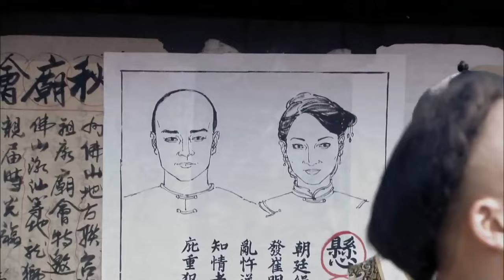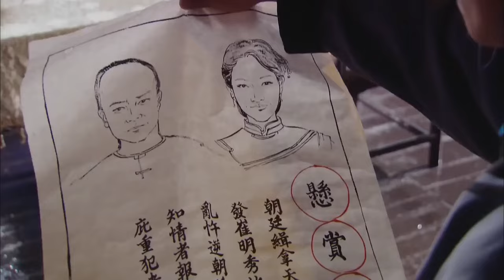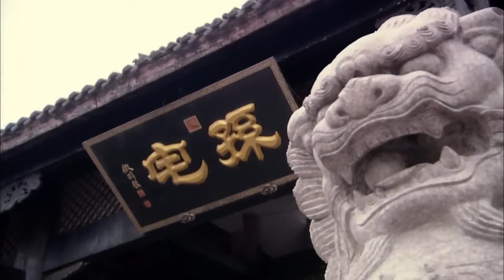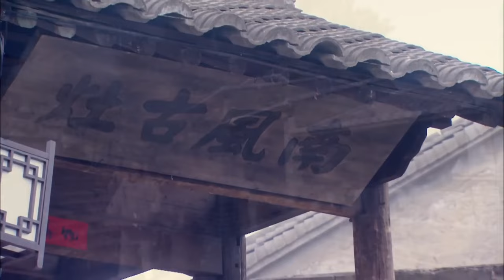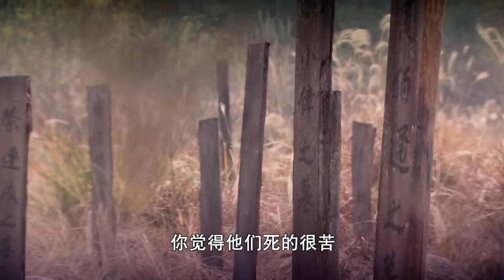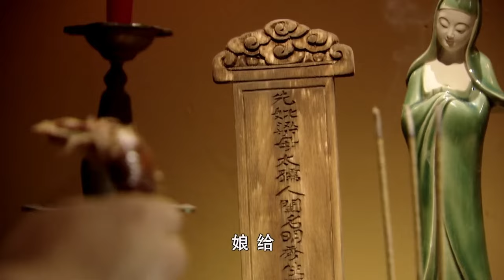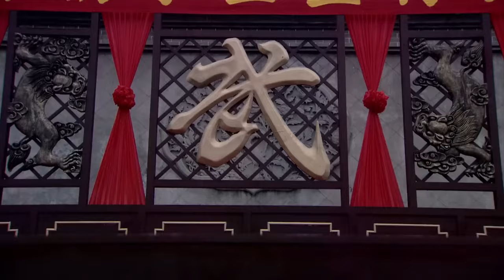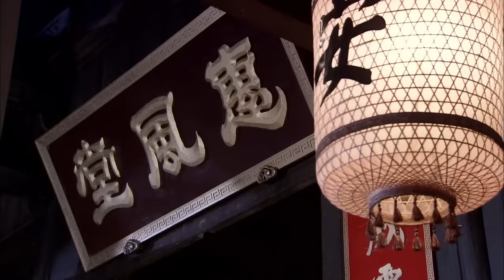【功夫電影】父母被害孩子逃過一劫，為報仇學習絕世武功復仇！⚔️ 抗日 MMA | Kung Fu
剧名：铁桥三